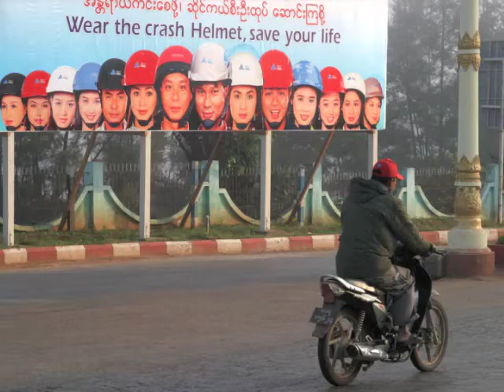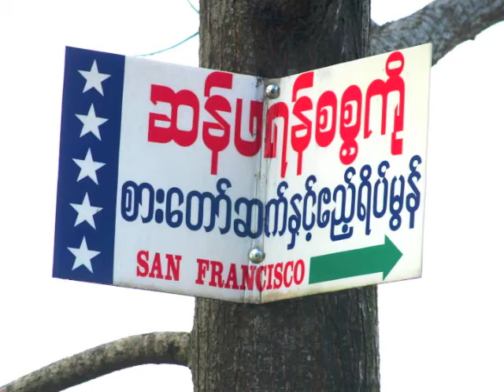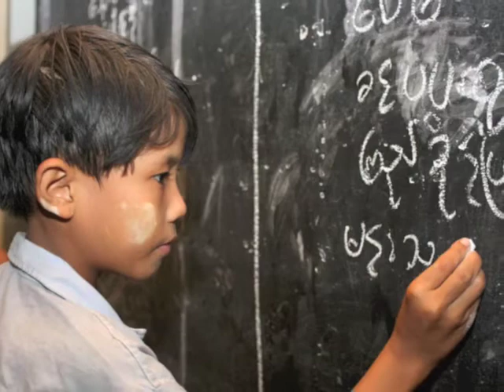Song of Survival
A collection of photos that highlights the beauty of Myanmar's
culture and people.